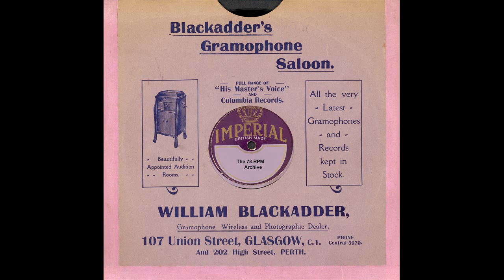George Formby - Come Hither With Your Zither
George Formby - Come Hither With Your Zither(Decca M 32890)-(DR 14521)